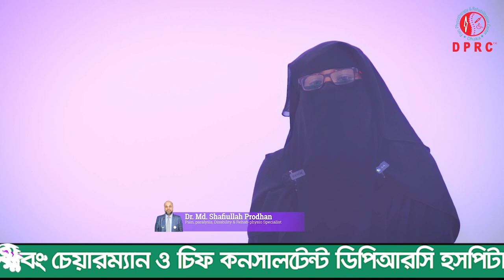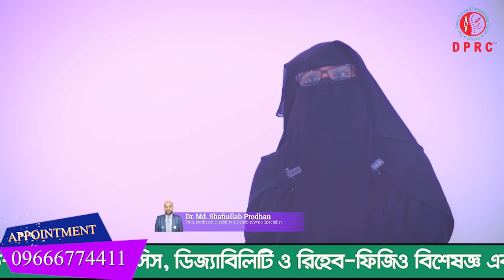PLID | কোমর ব্যথায় জীবন অতিষ্ঠ হয়ে গেছে | Dr.Md.Shafiullah Prodhan | ডিপিআরসি | DPRC Hospital